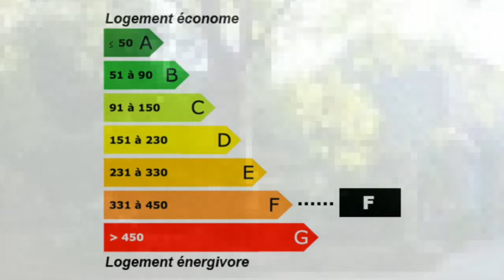Achat / Vente Sanary-sur-Mer Maison Propriété Surface habi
France Achat / Vente Maison Propriété Sanary-sur-Mer Lumineux Rénové Charme Caractère Pierre Spacieux Jardin Garage Dépendances atelier - Piscine Terrain Autres avec maison d'amis Maison Propriété Surface habitable 300m² - Chambres 5 T7 F7 7 pièces - Salle de bain la superficie des terres 3100m² - Salle de douche Autres mas 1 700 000,00 € Maison Prestige  Var Provence-Alpes-Côte d'Azur 83110 CHARLES IMMOBILIER PARTENAIRES